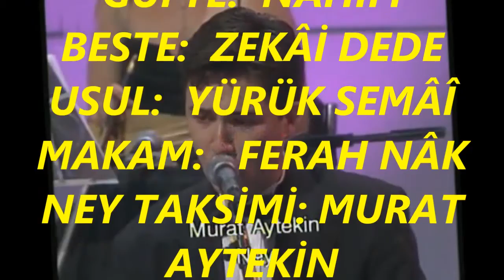Seçil AK KUTLU-Sensiz Cihanda Âşıka İşret Revâ Mıdır (Ney Tak.)(FERAH NAK)R.G.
SOLİST:
*SEÇİL AK KUTLU*
VİDEOYU YAPAN
*RECEP GAYRETLİ*
GÜFTE:  NAHİFİ
BESTE:  ZEKÂİ DEDE
USUL:  YÜRÜK SEMÂÎ
MAKAM:   FERAH NÂK
NEY TAKSİMİ: MURAT AYTEKİN
Sensiz Cihânda Âşıka İşret Revâ Mıdır
Sensiz Safây-I Ehli Mahabbet Safa Mıdır?
Ölsün Mü Neylesin Olan Âşüfte Hüsnüne
Kurbânın Olduğum Seni Sevmek Hatâ Mıdır?
İşreret : Yiyip İçme Yaşama
Revâ : Uygun, Yerinde
Sefâ-yı Ehl-i Muhabbet : Sevenlerin Mutluluğu
Safâ : Mutluluk İç Huzuru
Âşüfte Olmak : Tutulmak, Ölesiye Gönül Vermek
Hüsn : Güzellik.